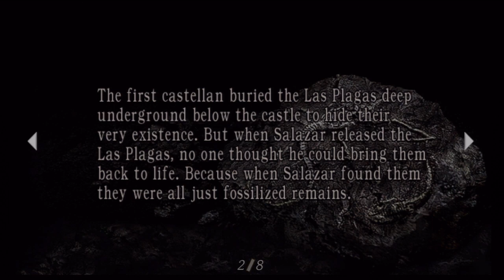Resident Evil 4 HD - 52: Right Hand IS DEAD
SUCK IT SALAZAR